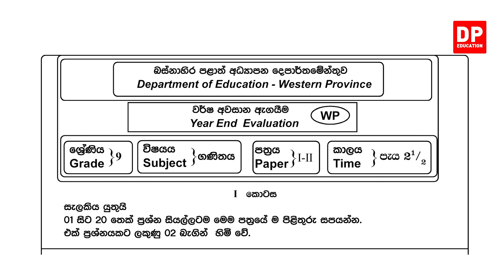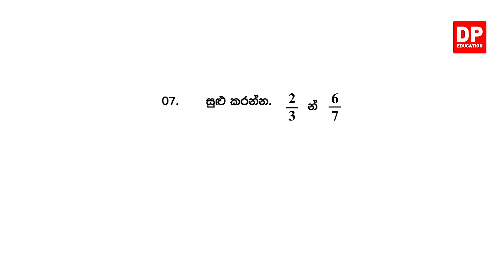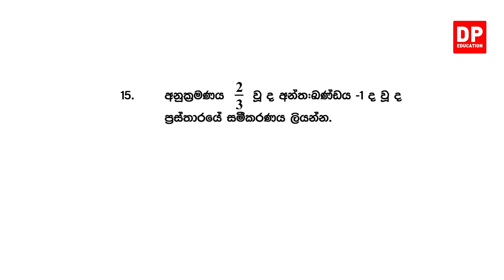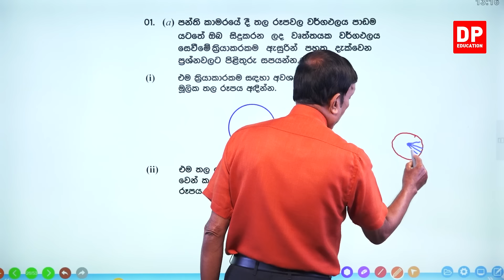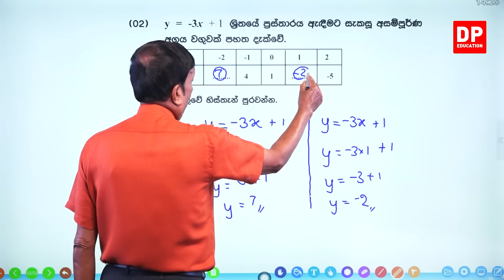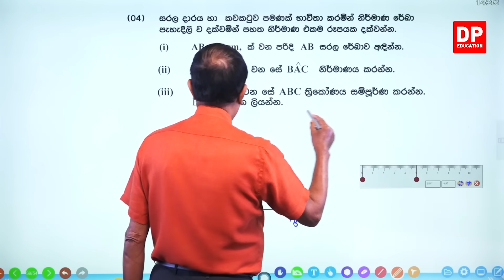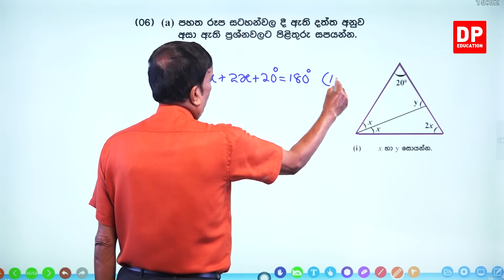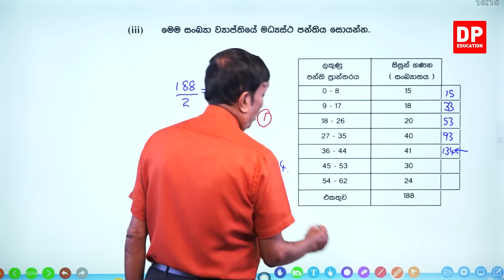09 ශ්‍රේණිය - වර්ෂ අවසාන ඇගයීම බස්නාහිර පළාත | ගණිතය